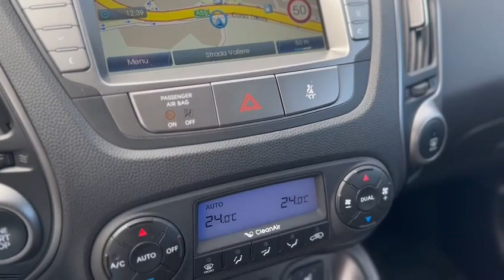ix35 1.7 CRDi 2WD Xpossible TUACAR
VETTURA UBICATA NELLA SEDE DI MONCALIERI
CORSO TRIESTE 28

TUACAR Agenzia intermediazione vendita auto
Per poter visionare nel dettaglio la vettura vai sul nostro sito ufficiale

Km Certificati

Garanzia estendibile fino a 36 mesi

Le nostre vetture prima della consegna verranno lucidate sanificate garantite

La vettura può essere provata in fase di trattativa

Siamo a vostra disposizione per qualsiasi informazione
Si richiede APPUNTAMENTO per la visione
Tutte le nostre vetture vengono sottoposte ad una certificazione di conformità